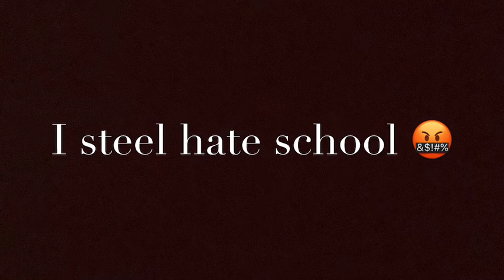Taylor Swift - You need to calm down ( TEK PARODY - I need to calm down ! ) 🤬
School is soo boring